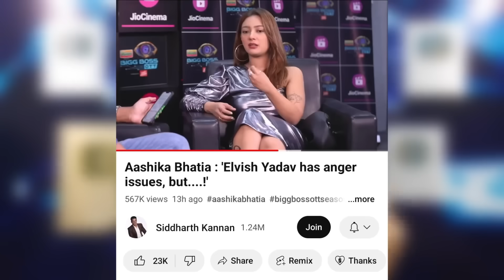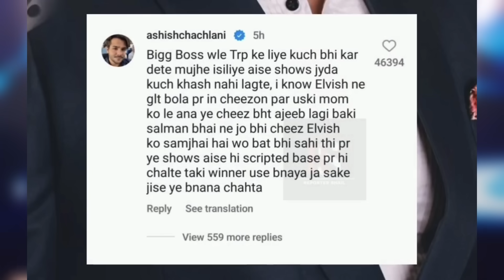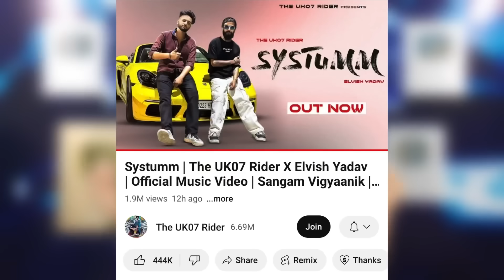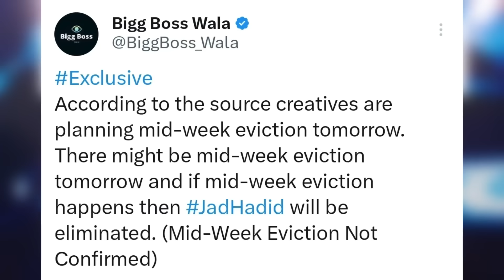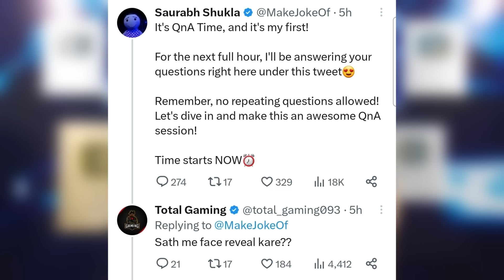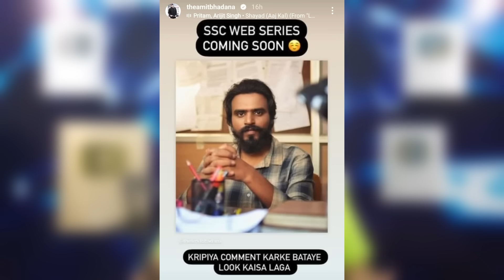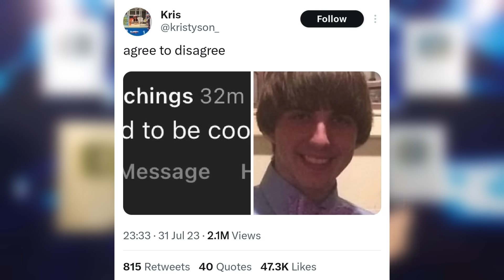Please STOP THIS! Elvish Yadav & Fukra Insaan REQUEST | Ashish Chanchlani Bigg Boss, TMKOC, MrBeast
Today's topic includes Elvish Yadav and Fukra Insaan in Bigg Boss. So, Aashika Bhatia reacted to her mother being unhappy with Elvish Yadav for making comments on her clothes & she also said that Pooja Bhatt judged wrong about Manisha for fake crying during Aashika's exit.
Ashish Chanchlani clears Fake News related to Bigg Boss.
Uk07 Rider Elvish Yadav Systumm song record.
Fukra Insaan plans of what he will do with the Bigg Boss prize money.
Jiya Mother says sorry to Elvish Yadav for the water incident.
Mahesh Bhatt made contestants uncomfortable with his behaviour? & consoled Elvish Yadav for crying.
Elvish Yadav Father entry, entertained everyone with his natural savage and funny lines.
Elvish Yadav Father advice for Fukra Insaan and Manisha.
Elvish Yadav unhappy with Manisha for the "over-flirting" behaviour, confronts her.
Bebika Father future predications of all contestants.
Captaincy contenders Fukra Insaan and Pooja Bhatt, said he needs Manisha and Elvish full support to win.
Mid-Week eviction?- Fukra Insaan thinks so!
Next,Daya Ben Disha Vakani back in Taarak Mehta ka Ooltah Chashmah show after 6 years?
Next,Make Joke Of & Total Gaming face reveal together?
Next,Amit Bhadana new look for his web series.
Next,Ashish Chanchlani on CarryMinati new photo look.
Next,Arbaz Patel 100K, Beast01OP 1M, Arti Explanation7 1M, Sourav Joshi Vlogs 22M, Eragon 0.2 silver.
Next,MrBeast taking legal action against the company which was handling Beast Burger!
Next,Kris Tyson reacts to hate.

0:00 Aashika Bhatia Reaction to her Mother Slamming Elvish Yadav
1:11 Ashish Chanchlani on his Bigg Boss Fake News
1:58 Uk07 Rider Systumm song on Elvish
2:24 Fukra Insaan on Bigg Boss Prize Money Plans
2:56 Jiya Mother says sorry to Elvish Yadav
3:28 Mahesh Bhatt made People Uncomfortable?
3:53 Mahesh Bhatt on Elvish Yadav Crying
4:30 Elvish Yadav Father Savage moments
6:05 Elvish father Advice for Manisha
6:41 Elvish Yadav & Fukra Insaan want this to STOP!
7:57 Bebika Father Future Predictions
8:18 Fukra Insaan & Pooja Bhatt Captaincy Contenders
8:40 Mid-Week Eviction?
8:58 Daya Ben TMKOC Comeback?
9:36 Make Joke Of & Total Gaming Face Reveal
10:03 Amit Bhadana New Look
10:23  Ashish Chanchlani on CarryMinati Look
10:36 Achievements
10:59 MrBeast taking Legal Action against a Company
11:37 Kris Tyson reacts to Hate